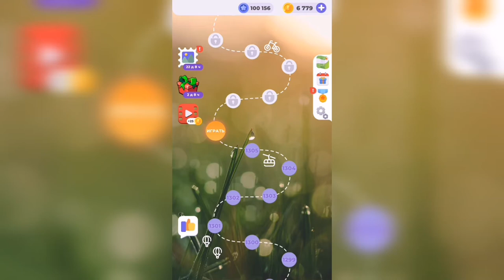Линия слова / На заре / Уровень 1306